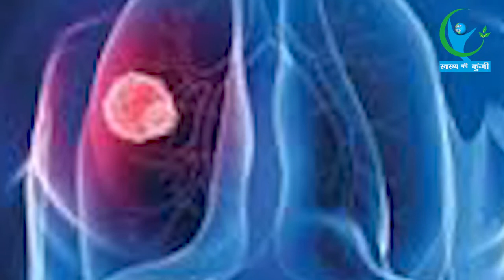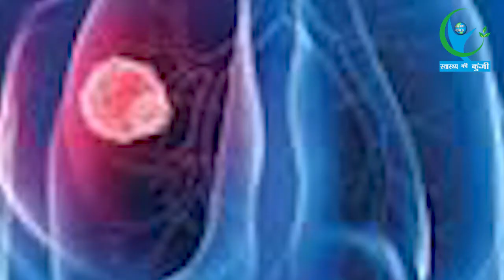शरीर में धीरे-धीरे ऐसे दिखाता है Cancer अपना असर, मिलते हैं यह Symptoms… | Cancer Symptoms In Body